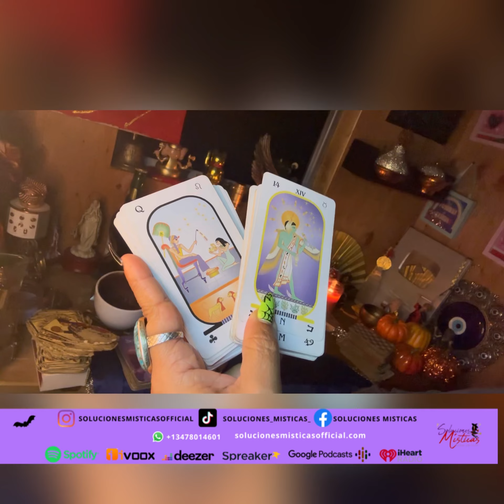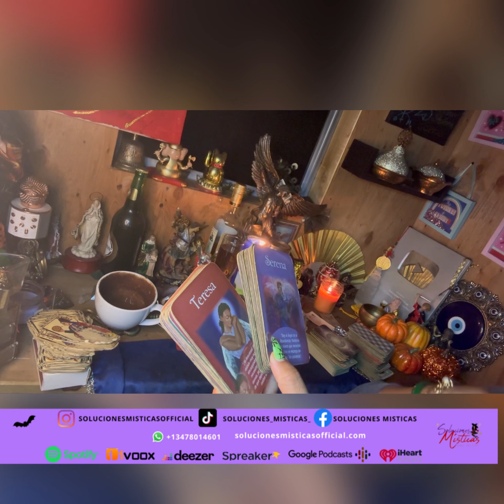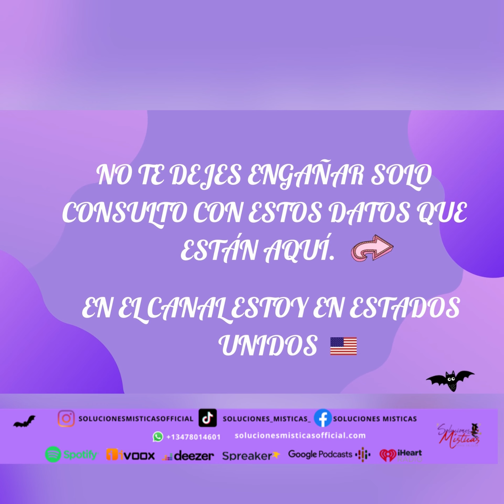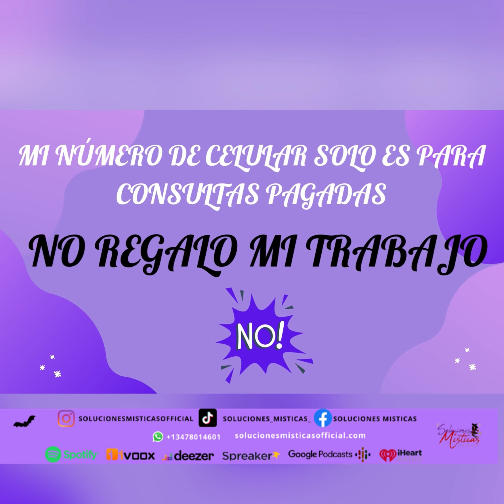Cancer ♋️ lectura del café ☕️ +🔮+🗝️los Ángeles 👼 te quieren ver feliz 🙂 30oct-6 nov